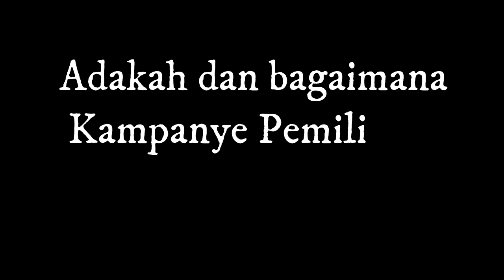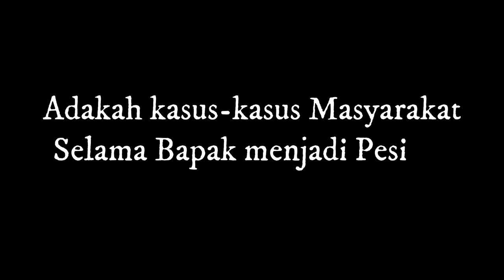Sisa-sisa Pemerintahan Marga Sumatera Selatan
Merajut sisa sisa Cerita Pemerintahan Marga

Assalamualaikum wr wb, salam sedulur dari mang dayat, konten kali ini kito kembali merajut cerita-cerito lamo dari pemerintahan Marga, pemerintahan marga iyolah sistem pemerintahan asli sumatera selatan yang idak Cuma memimpin secara administrasi pemerintahan tapi jugo ado tugas menjalankan kebudayaan di wilayah pemerintahannyo, pemerintahan marga ini sudah katek lagi dikarenakan undang-undang tahun 1983 yang menghapuskan sitem pemerintahan marga ini, dengan dihapuskannyo pemerintahan marga  yang kemudian diganti dengan kepala desa membuat kebudayaan kehilangan induk tempat bernaung, yang berimbas di beberapa wilayah mengalami degradasi nilai-nilai budaya ini, kito sebagai wong sumsel kito harus tau perjalanan dari tanah leluhur kito ini